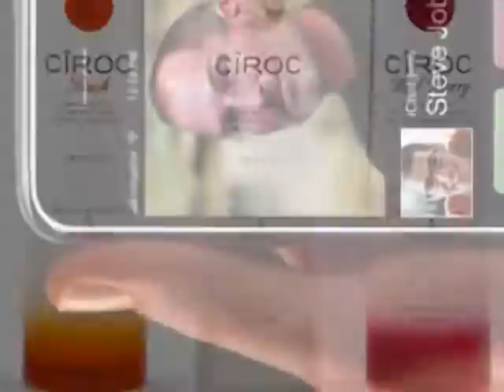Mac Attack Feat Phatboy Beats Ion Understand Dat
Follow @ Mac Attack Music